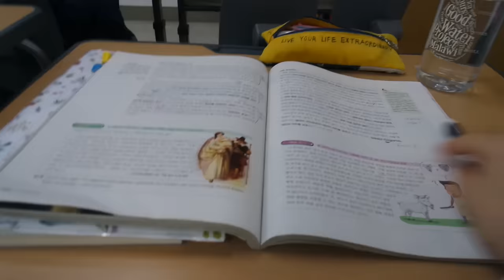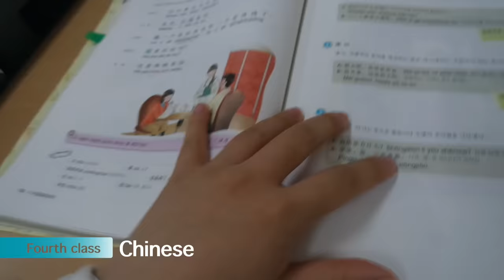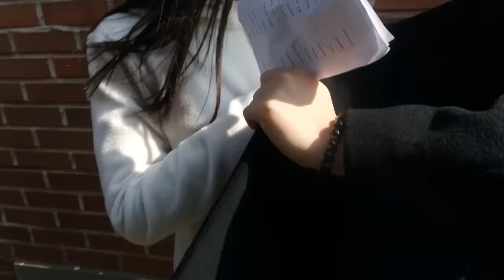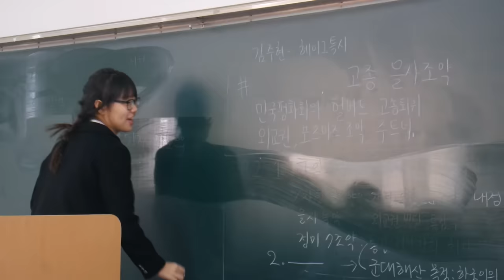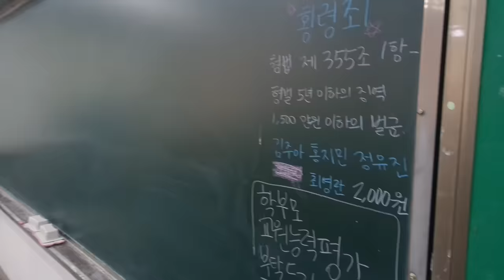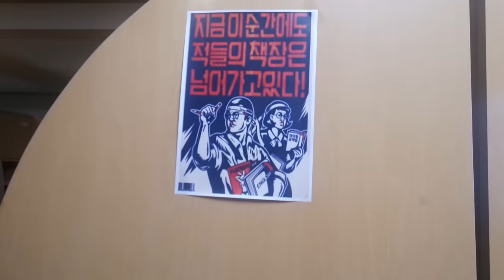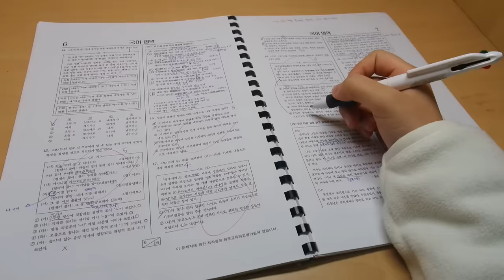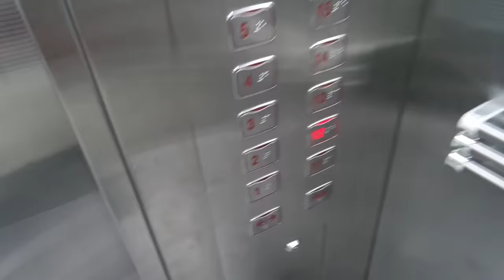Daily life of a Korean high school student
Hey guys, it's Yejin! Long time no see :)
This video will be about real school life in Korea.
I really hope you guys like it, and I'll come back with a new video very very soon!

I would like to thank all my classmates for letting me shoot the video for the whole day, love you guys!! XOXO
201반 친구들 촬영 도와줘서 정말 고마워!! :D